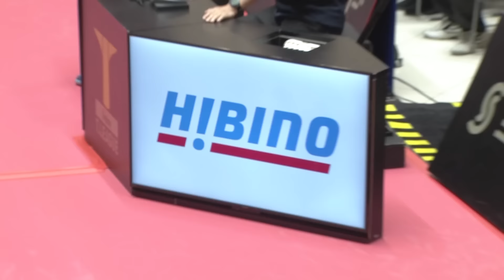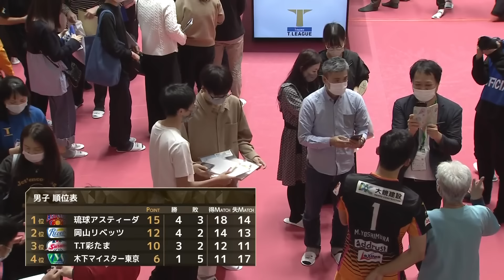岡山リベッツ vs 琉球アスティーダ ノジマTリーグ2022-2023 【期間限定】あの大熱戦をもう一度！ 2022年10月9日 イオンモール岡山【卓球 Tリーグ公式】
2022年10月09日【イオンモール岡山】

岡山リベッツ　3 - 2    琉球アスティーダ

田添 響・森薗 政崇　2 - 0   吉村 和弘・宮川 昌大
丹羽 孝希　2 - 3   有延 大夢
吉山 僚一　2 - 3   吉村 真晴
ハオ シュアイ　3 - 0   吉村 和弘
ハオ シュアイ　1 - 0   吉村 真晴

審判：福井 領　奥田 良太郎　藤井 篤郎

会場に行けないリモートマッチやアウェイゲームを配信で楽しもう！
今シーズンは、Lemino 、Amazon Prime VideoではTリーグ全試合配信！
Amazon Prime Video：

「Lemino」概要】

■2023年4月12日（水）サービス開始
感情でつながるLeminoならではの機能で、人気の映画やドラマはもちろん、独占配信のオリジナル
、韓流作品や、スポーツ、音楽ライブまで豊富なコンテンツに出会える映像配信サービスです。
無料コンテンツ（広告付き）のほか、月額990円（税込）の「Leminoプレミアム」ではさらに充実
のラインアップをお楽しみいただけます。
「Leminoプレミアム」を初めてご契約いただくお客さまは、初回初月無料※1でご利用いただけま
す。